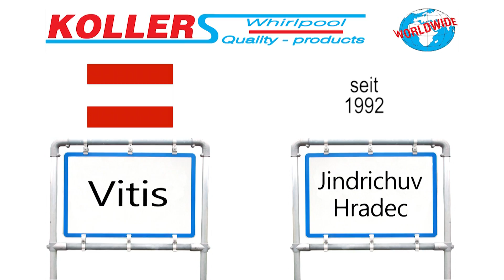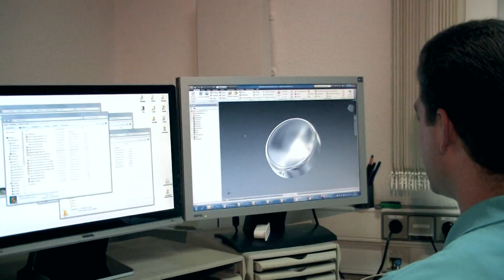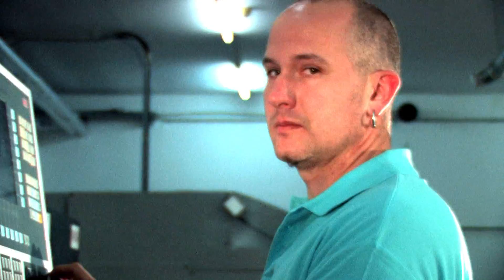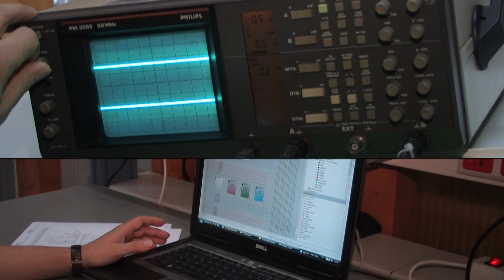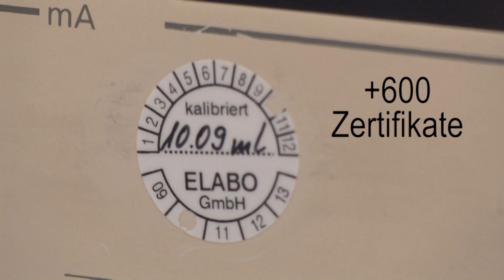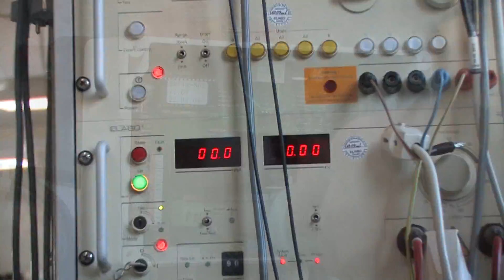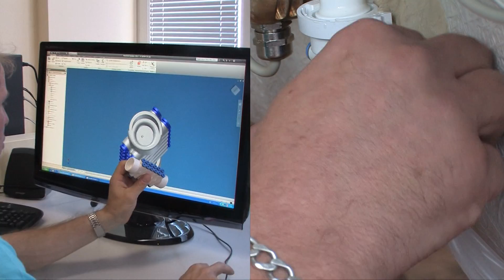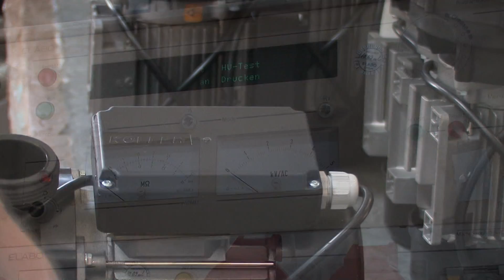Koller Whirpools deutsch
Koller Whirpools Werksführung.
Optimale Qualität, hauseigene Forschung und Entwicklung, Präzision, geprüft, zertifiziert und näher beim Kunden als vorstellbar.